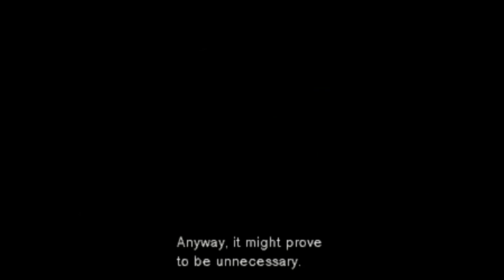Let's Play Metal Gear Solid (PS1) Part 11 - Revelations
Welcome back! We are the Vileblood Brothers and today we FINALLY tackle the Metal Gear Solid series with the PS1 Classic, MGS 1. UNFORTUNATELY the sound is a bit weird due to the mic picking up the game while recording but i hope you enjoy the gayold times :D